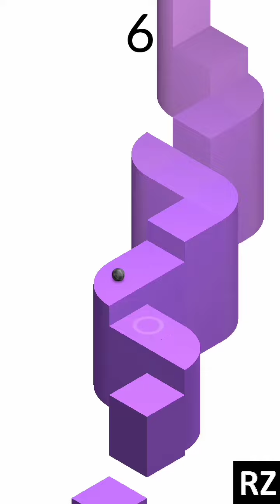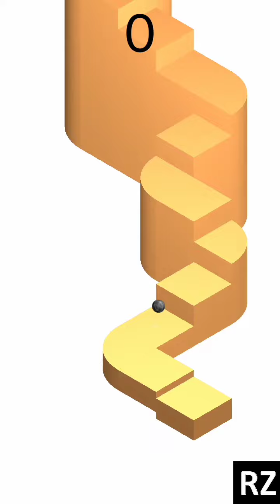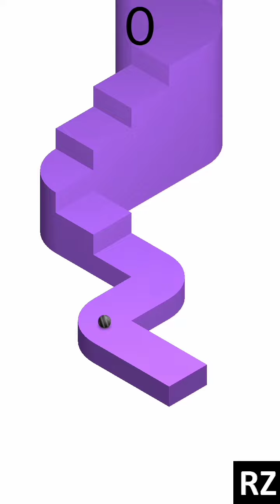Go Up Gameplay